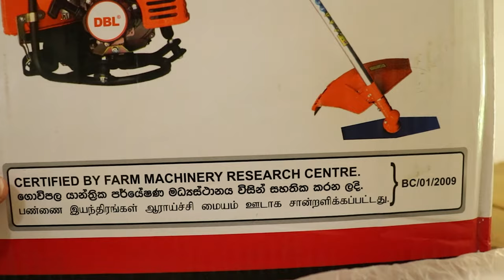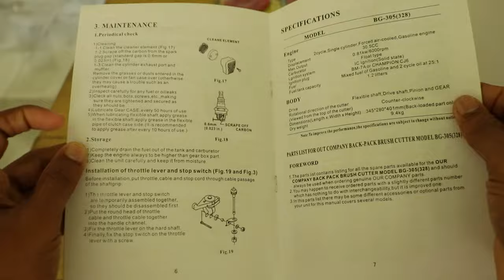BRUSH CUTTER MACHINE. Unboxing and Review Sinhala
DBL BRUSH CUTTER 30.5cc

Brand new
SIX MONTHS COMPANY WARRANTY

Model No:DB-328
Displacement: 30.5cc
Ignition system: CDI electronic
Fuel Mixture:25:1 (2 Stroke Oil)
Tank Capacity:1.2L
Standard Power: 0.81kw/6000rpm
Caburetor:Float Type
Dry weight: 9.5kg

SINGIE CYLINDER AIR COOLED 2 STOKE .ENGINE